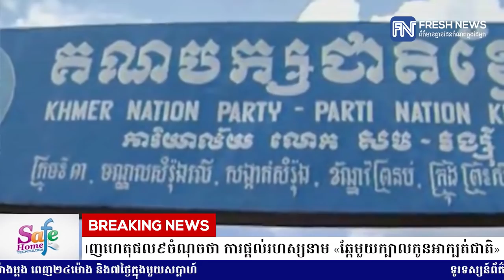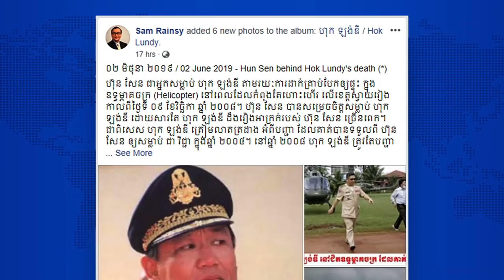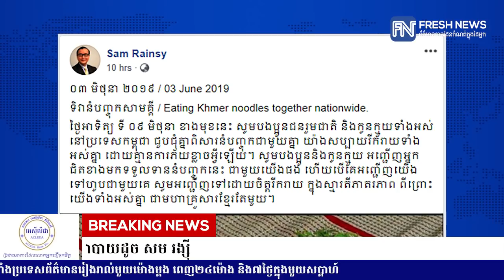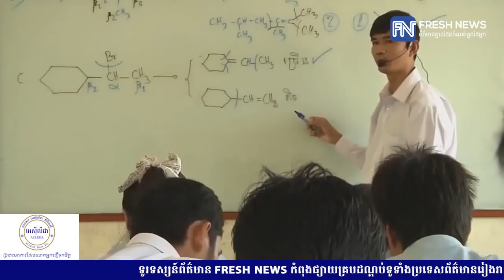សាស្រ្តាចារ្យមួយរូបបង្ហាញហេតុផល៩ចំណុចថា ការផ្តល់រហស្សនាម...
សាស្រ្តាចារ្យមួយរូបបង្ហាញហេតុផល៩ចំណុចថា ការផ្តល់រហស្សនាម «ឆ្កែមួយក្បាលកូនអាក្បត់ជាតិ» ពិតជាស័ក្តិសមណាស់ចំពោះអ្នកនយោបាយដូច សម រង្ស៊ី
* រាយការណ៍ព័ត៌មានដោយកញ្ញា យ៉ង់ សក្គុណា, ទូរទស្សន៍ Fresh News